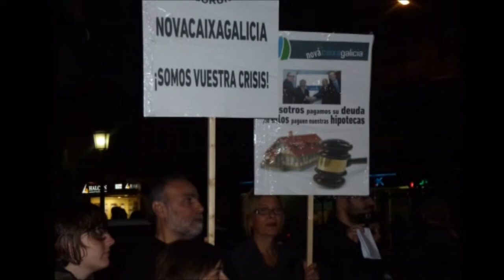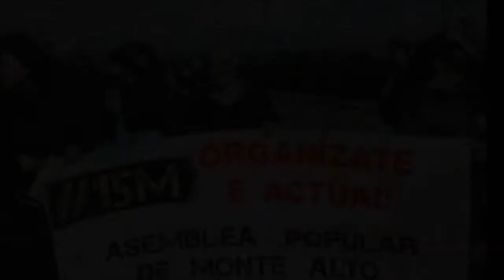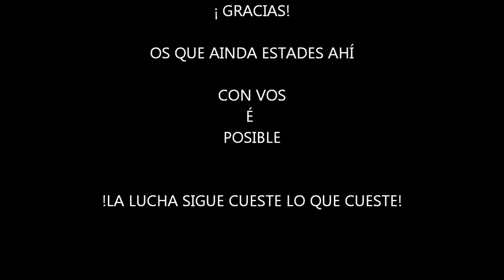un ano de loitas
3 de junio 2012, la asamblea de popular de montealto cumple un año, mas viva que nunca. felicidades compañeros.